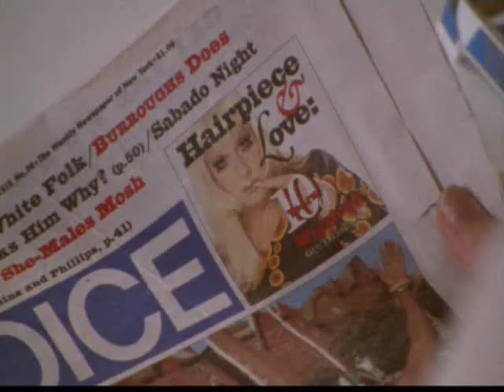Wigstock: The Movie (1995) Part 3 of 8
This is a fabulous and inspiring documentry about the annual drag festival in New York in 1994. It features some amazing performances from New York's finest drag performers of the 1990's.